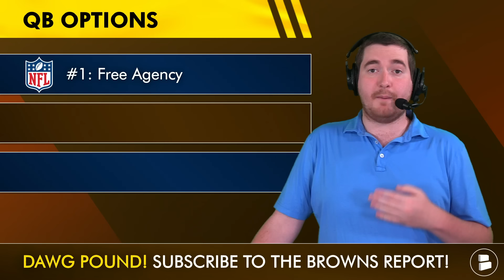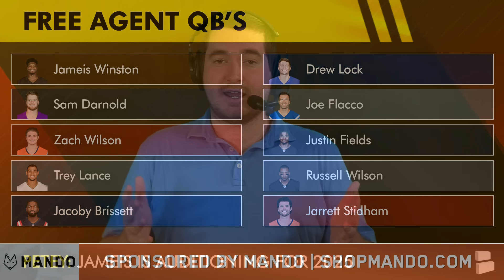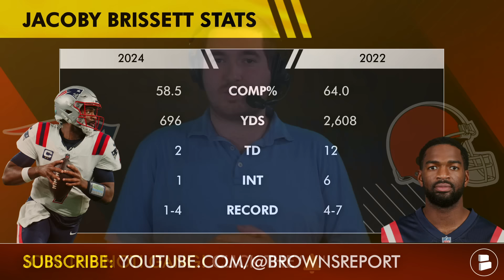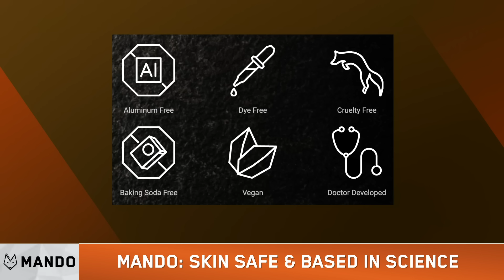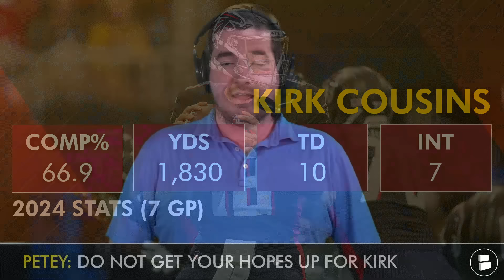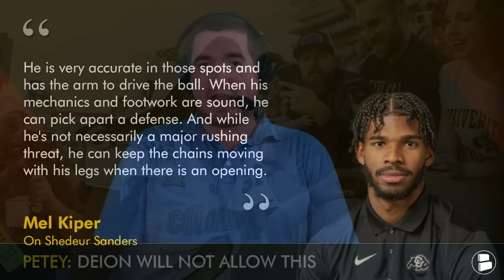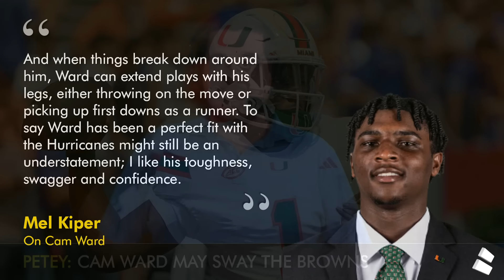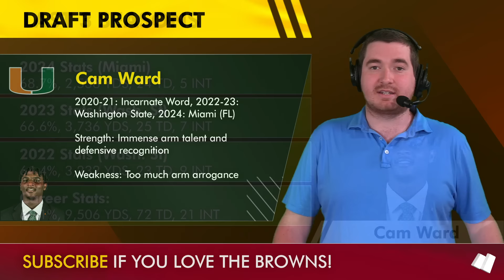Deshaun Watson Replacement Options Via NFL Draft, Trade & Free Agency | Cleveland Browns Rumors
Browns news and rumors are buzzing right now over potential Deshaun Watson replacement options for 2025. The Dawg Pound wants a new quarterback and the Deshaun Watson injury news may bring a new quarterback in for 2025. Tune in for a complete breakdown of Browns quarterback targets via the NFL Draft, trade and NFL Free Agency!

Stay in the loop with all things Browns by following Petey on Twitter/X:

ESPN’s Mel Kiper On Shedeur Sanders:
“You won't find a tougher or more resilient quarterback prospect than Sanders, who took 52 sacks last season but still put up really strong numbers. I'm always impressed watching him throw on the move, rolling either left or right. He is very accurate in those spots and has the arm to drive the ball. When his mechanics and footwork are sound, he can pick apart a defense. And while he's not necessarily a major rushing threat, he can keep the chains moving with his legs when there is an opening.”

ESPN’s Mel Kiper On Cam Ward:
“Ward has an unorthodox delivery, but he throws with accuracy and velocity from different arm angles. His 10.4 yards-per-attempt mark is a career high. He displays solid game management traits, and while he had some ball security issues last season at Washington State, that doesn't appear to be an issue in 2024. And when things break down around him, Ward can extend plays with his legs, either throwing on the move or picking up first downs as a runner. To say Ward has been a perfect fit with the Hurricanes might still be an understatement; I like his toughness, swagger and confidence.”

NFL free agent targets for 2025:
Jameis Winston
Sam Darnold
Zach Wilson
Trey Lance
Jacoby Brissett
Drew Lock
Joe Flacco
Justin Fields
Russell Wilson
Jarrett Stidham

Be a REAL ONE & turn on your NOTIFICATIONS to never miss out on any of the awesome Cleveland Browns YouTube videos we put out!

Want even more Cleveland Browns videos? LIKE THE VIDEO!

Know of a Browns fan? SHARE today's video with them to help support us!

Stay LOCKED IN on all things NBA, NFL & college football

Get rowdy in the comment section Brownies & answer today's questions:
- Will Deshaun Watson start Week 1, 2025? Yes or No
- Pick a QB! Shedeur Sanders or Cam Ward